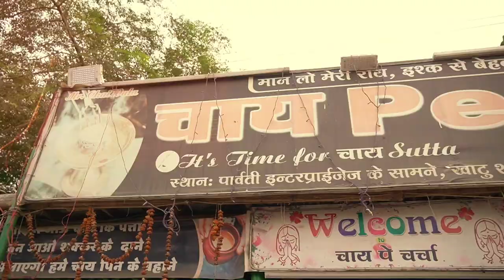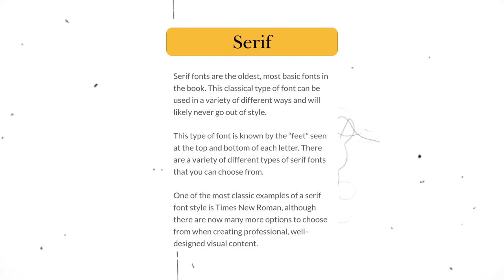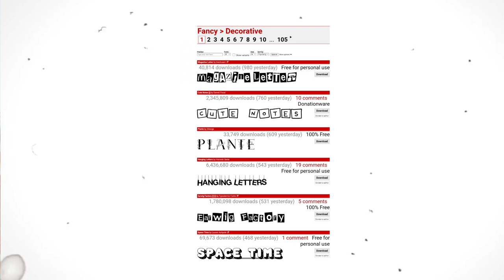TOP 8 asthetic Font Style For REELS VN app - Rohan Photography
•Instagram ac//

•Gorilla Tripod//

📍your queries//
Font style like camera wale Bhaiya
font style for vloger
font for reels video
font for instagram reels
font for vlog
font for YouTube Videos